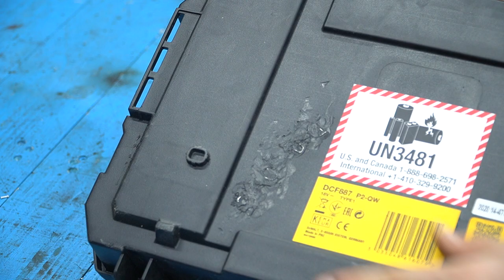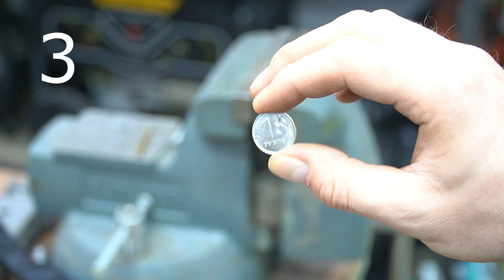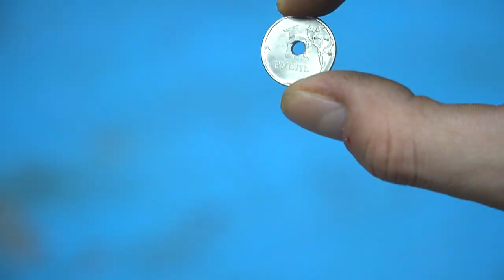HANDYMAN CRAFTS IDEAS